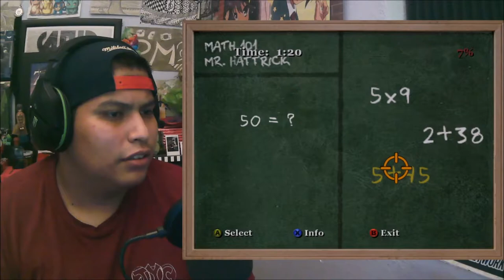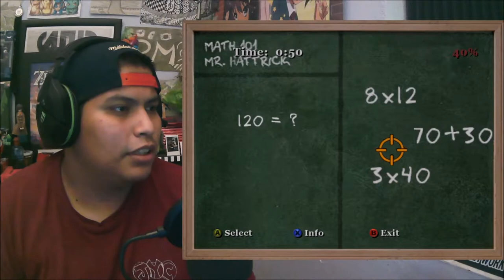Carnival Time Bois | Bully Pt 9